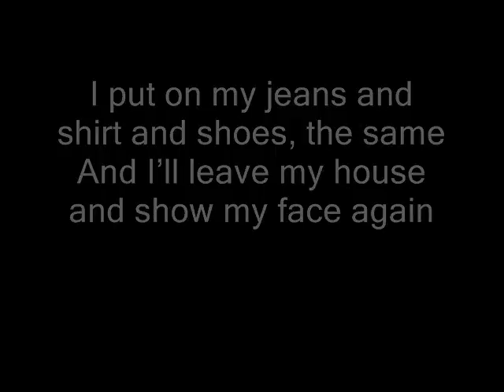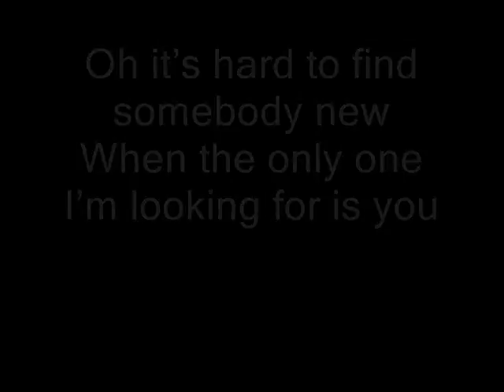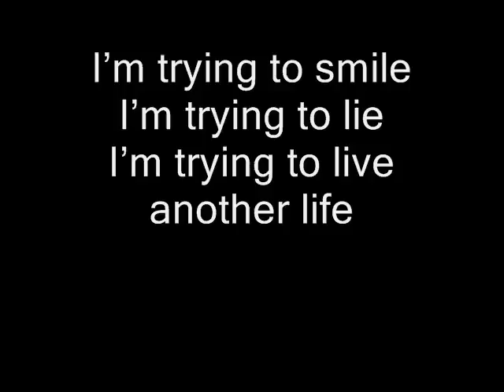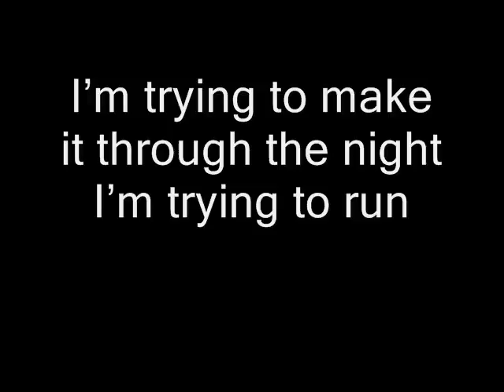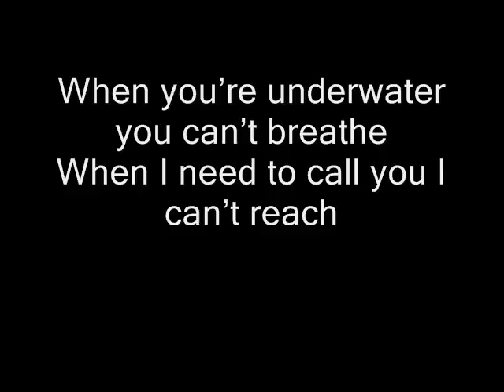Me Without You Lyrics (by Loick Essien)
Me Without You Lyrics (by Loick Essien). Great song by a great artist.